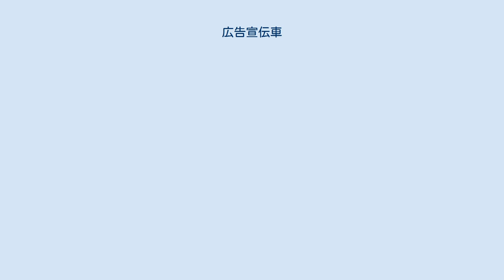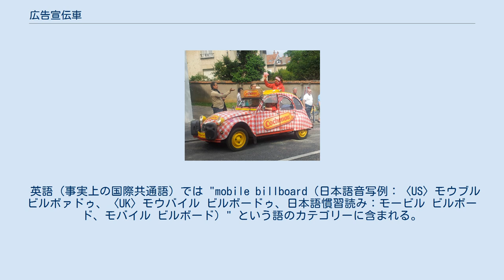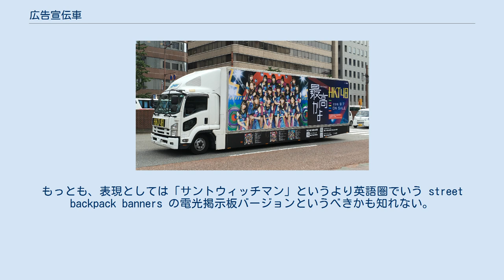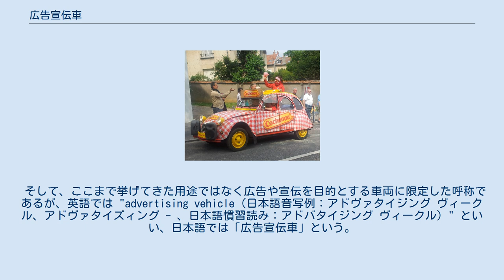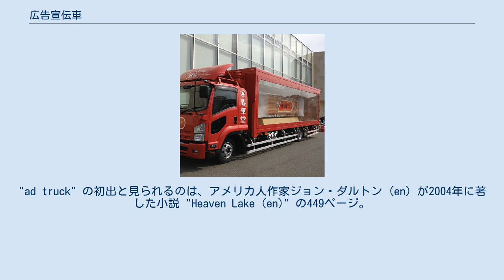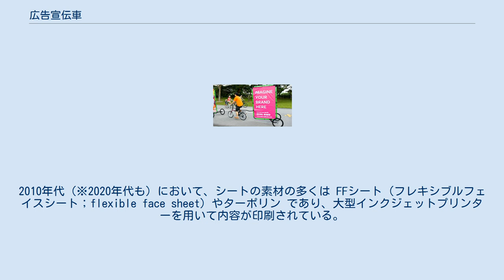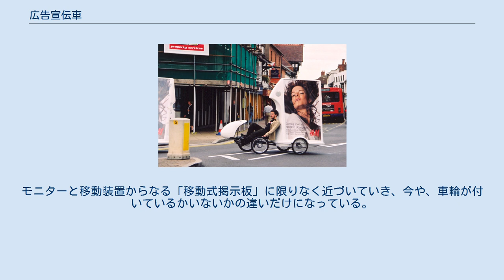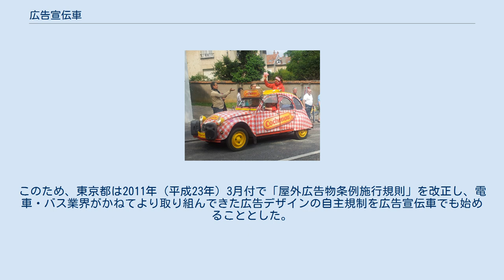広告宣伝車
自転車を利用した広告宣伝車 普通の自転車に牽引車とパネルを架装した広告宣伝車。
2013年、シンガポールのイーストコーストパークにて。
 リカンベントにパネルを架装した広告宣伝車。
イングランドにて2002年撮影。
 乗用車を利用 スポーツタイプの乗用自動車に架装した広告宣伝車。
2010年代の日本は東京の、クリスマスイルミネーションで彩られた原宿表参道にて。
広告の内容はチェリオ社の炭酸飲料「ライフガード」。
 乗用車に架装したツール・ド・フランス2014のための広告宣伝車。
フランス北東部のナンシーにて。
 トラックを利用 小型のアドトラック。
米国テキサス州オースティンにて。
 大型のアドトラック。
LED方式の電光掲示板が装備されている。
香港の路上にて2017年撮影。
 ウィンナーモービル風の架装を施された伊藤ハムのアドトラック「グランド・ウインナーする〜号」は、2014年に日本各地を巡り、無料試食キャンペーンを展開した。
 バスを利用 大型バスの広告宣伝車。
1984年の西ベルリンにて。
 キャンピングカーを利用 キャンピングカーを利用した日清食品「チキンラーメン」の広告宣伝車。
撮影は「ひよこちゃんジャパンツアー」キャンペーン中の2013年。
 広告宣伝車（こうこくせんでんしゃ）とは、訴求したい事柄の広告や宣伝を主たる目的として運行・設置される陸上の乗り物をいう。
トラックの架装の側面に広告を提示するなどといった形態が代表的であるが、自転車やリヤカーのような軽車両でもそれは可能である。
 多くは、人目の多い繁華街などを走行しながら通行人等の目に触れさせることで宣伝活動を行うべく運用される。
音声や映像などによる宣伝を伴う場合もある。
この方法による広告は「車体広告」と呼ばれる。
 英語（事実上の国際共通語）では "mobile billboard（日本語音写例：〈US〉モウブル ビルボァドゥ、〈UK〉モウバイル ビルボードゥ、日本語慣習読み：モービル ビルボード、モバイル ビルボード）" という語のカテゴリーに含まれる。
"mobile" すなわち「可動性のあるもの」に掛かる語であるから、ここでは広告・宣伝の用途であるとは限らないし、「可動性のあるもの」が乗り物であるとは限らない。
後述してもいるが、最広義では人間もまた「可動性のあるもの」に含まれる。
 日本語でも、この語意に該当する用語として「モバイルビルボード」と「ビルボードモバイル」が見られる。
ほかにも、「移動媒体」はここでの語意に近いと考えられる。
 なお、21世紀初期の世界において、"mobile billboard" や「モバイルビルボード」は「可動性のある電光掲示板」全般の呼称として用いられてもいるので留意する必要がある。
この意味では、携帯できる電光掲示板を使ったサンドイッチマンまでもが含まれている。
もっとも、表現としては「サントウィッチマン」というより英語圏でいう street backpack banners の電光掲示板バージョンというべきかも知れない。
幟（バナー）をリュックサックに装着して背負った人が街中を練り歩くわけであるが、幟に替えて縦長の電光掲示板を使う新業態ということになる。
日本語では提示面を看板と捉えて「ストリートバナーリュック看板」などと呼ばれている例がある。
 広告宣伝車と全く同じ形状の車両でも、広告や宣伝ではなく交通安全の告知など非営利目的で運用する場合、そのような車両を指す日本語の用法としては、「モバイルビルボード」や「ビルボードモバイル」が確認できる。
特にそれがトラックである場合は、「モバイルビルボードトラック」などと呼ばれる。
 そして、ここまで挙げてきた用途ではなく広告や宣伝を目的とする車両に限定した呼称であるが、英語では "advertising vehicle（日本語音写例：アドヴァタイジング ヴィークル、アドヴァタイズィング - 、日本語慣習読み：アドバタイジング ヴィークル）" といい、日本語では「広告宣伝車」という。
また、日本語と同じ漢字文化圏の中国語では「流動廣吿車（簡体字：流动广告车）」「流動宣傳車（簡体字：流动宣传车）」「戶外展覽車（簡体字：户外展览车）」などという。
中国語圏では営利と非営利を区別せずにこれらの用語を使う。
例えば、告知宣伝する消防車は「消防流動宣傳車（簡体字：消防流动宣传车）」といった具合。
 さらに、広告や宣伝を目的とする車両がトラックである場合、英語では "advert...